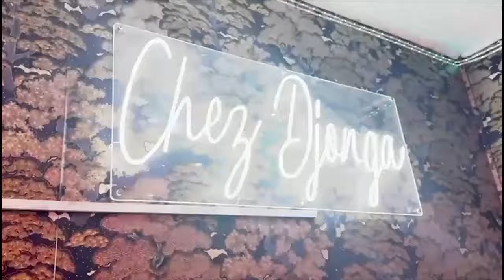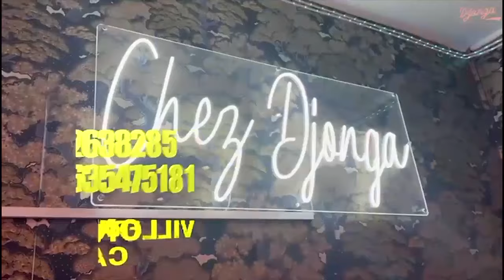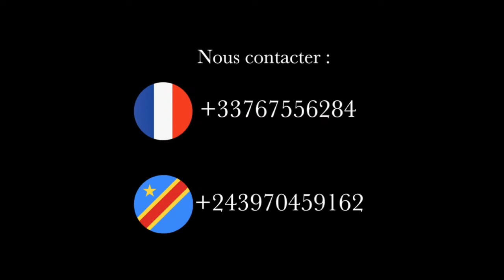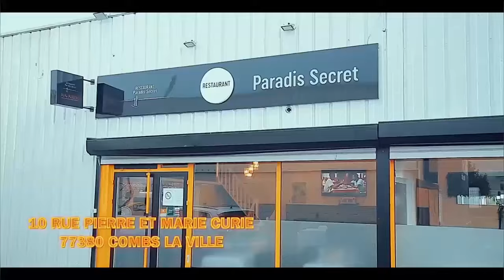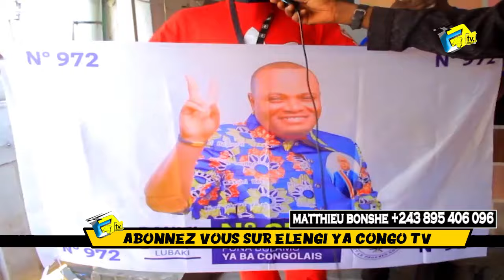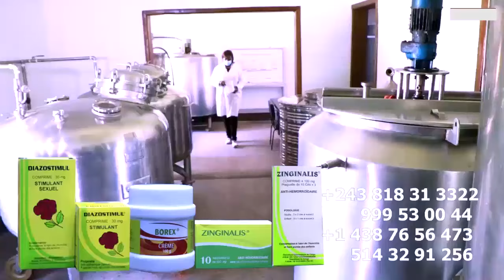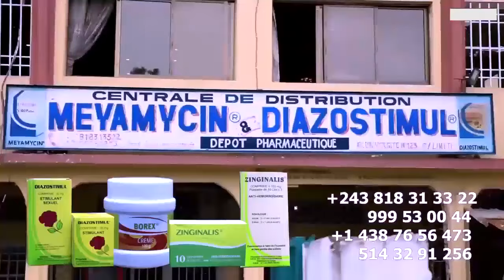82 VISAS Ya FERRE EBOMI ALBUM Ya HERITIER WATA, MZEE KINDINGU AYELI CHEMIN De LA GLOIRE Na DELEGATIO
82 VISAS Ya FERRE EBOMI ALBUM Ya HERITIER WATA, MZEE KINDINGU AYELI CHEMIN De LA GLOIRE Na DELEGATION ARENA